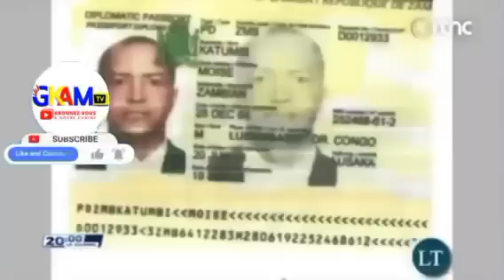DÉBOUT CONGOLAIS 13/3/24: PAS DE RETRAIT DU M23 PAS DE DIALOGUE FATSHI PERSISTE ! KAGAME ESSOUFFLÉ